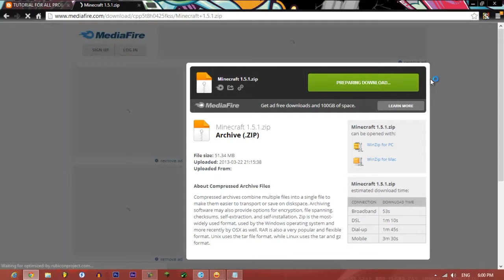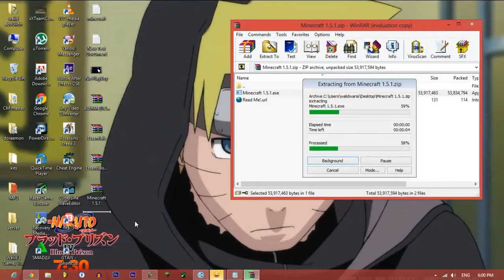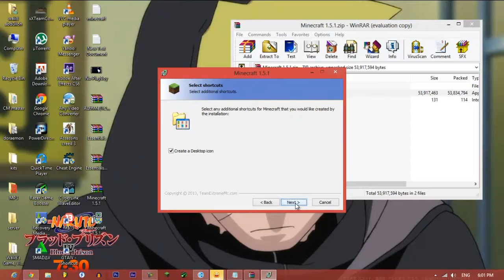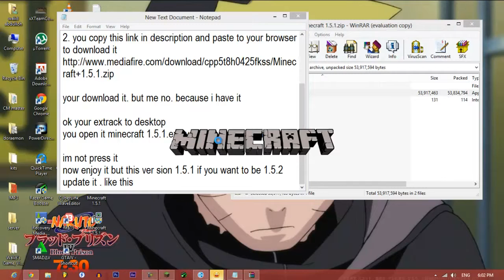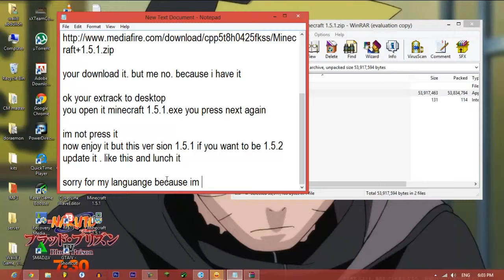How To Download Minecraft For Free 100%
This video showing how to download minecraft for free.